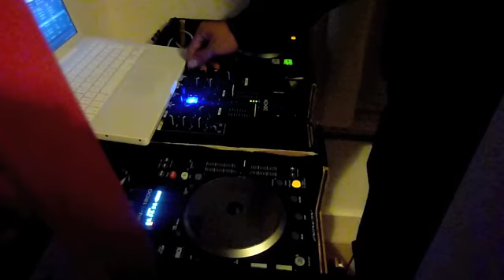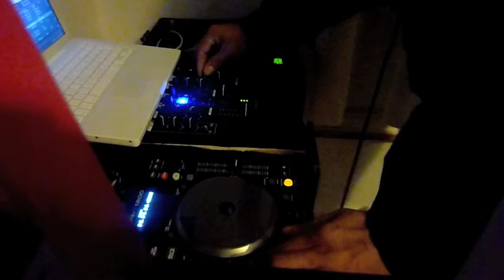FUNKY HOUSE MIX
FUNKY HOUSE BABY YEAH.